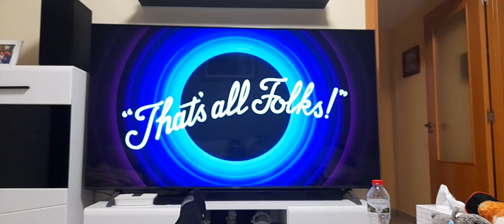¡relajate! fue prohibido en españa